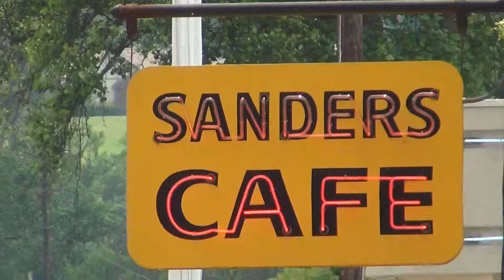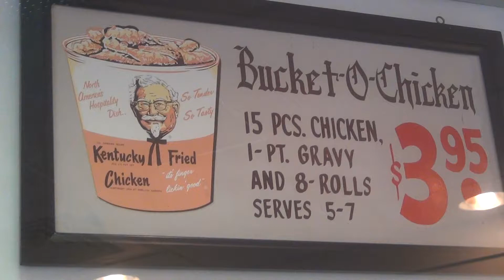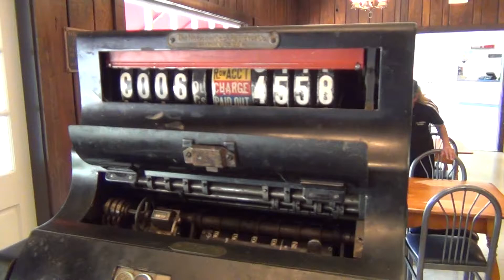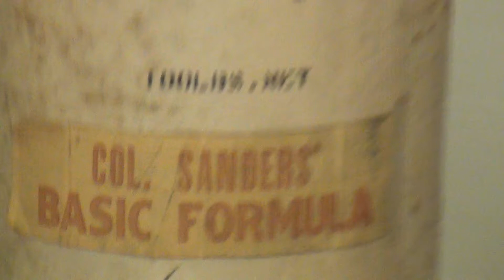THE ORIGINAL KFC MUSEUM IN CORBIN KENTUCKY I WAS THEIR MAY 20 2012 VIDEO OF INSIDE AND OUT